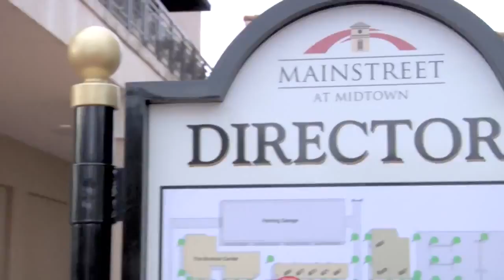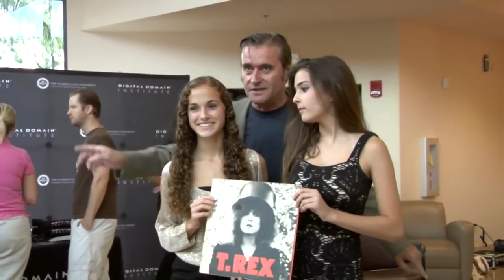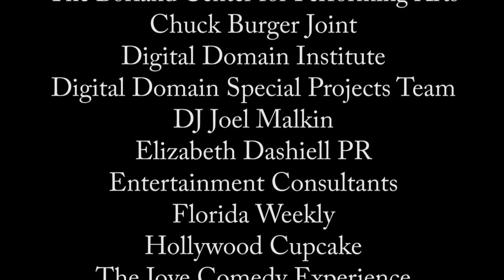Swede Fest Palm Beach 2012 Synopsis Video Jon Lamboy Composer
This video features my original composition "SwedeFest 2012" and serves as a promotion and synopsis video of the SwedeFest Palm Beach event. This is original music that I composed for SwedeFest Palm Beach back in 2012.  This video shows interviews and clips from the event with my original music as the score.

Here is the equipment and software and other services I used to create "Swede Fest Palm Beach 2012":

I use LANDR for my mastering.  Try it out for $10 off!